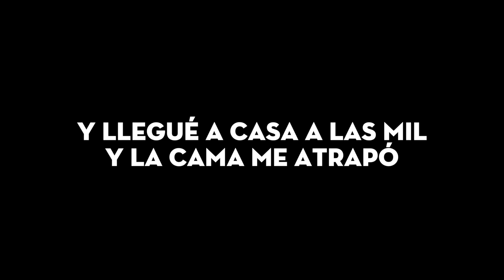CANTANDO LA POKEDEX EN DIRECTO CON SINAPSIS | Weekly Sara Pecas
Hoy os traigo un nuevo Weekly bastante especial, estuvimos en Murcia conociéndoos a muchos de vosotros :) Sois los mejores y os quiero INFINITO
*APARTADO DE CORREOS:
Podéis mandarme cartas, dibujos lo que queráis a: Sara Ramírez c/Menorca 15 C.P 28009 Madrid España